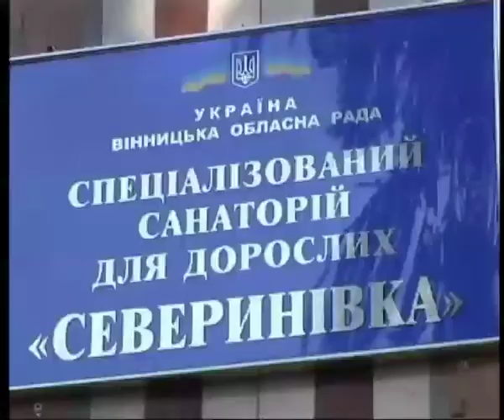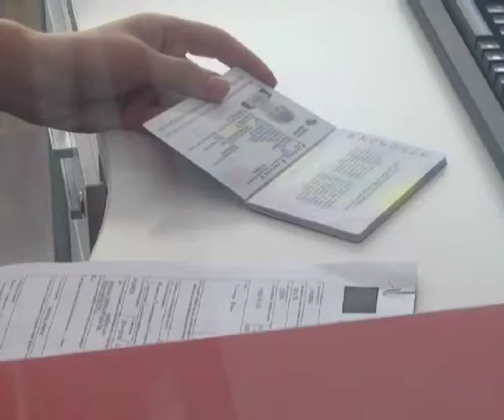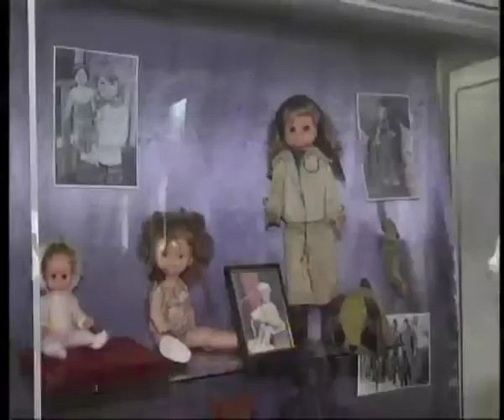Телеканал ВІТА Новини 2014-09-05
Героям у білих халатах - ордени
Северинівський санаторій чекає на солдат
Популярна Польща
Іграшковий музей руками дорослих
Хто Вінницю оспівав